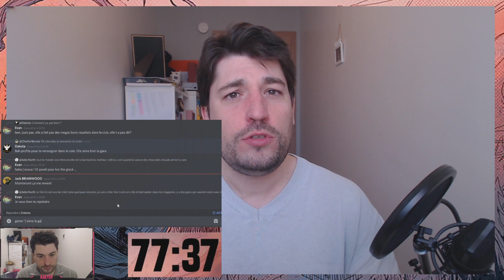Alice Is Missing - Présentation d'un jeu de rôle silencieux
Kaefer vous présente aujourd'hui un jeu à part : Alice is Missing, de Spenser Starke, publié (en anglais) chez Hunters Entertainment.
Alice Is Missing est un jeu de rôle silencieux sans MJ : après la création du contexte et des liens entre les personnages, la phase RolePlay d'une heure et demi se fait entièrement par écrit.

Les joueurs et les joueuses incarnent des adolescent(e)s de la ville de Silent Falls. Leur amie, Alice, a disparu depuis trois jours maintenant. Le retour de Charlie entraîne toute l'équipe dans sa recherche, et ils se tiennent informés des découvertes grâce à une application de discussion textuelle.
Le jeu se joue donc en parties "One Shot" de 3h, en passant par un des salons discord / whatsapp / messenger pour simuler le fait qu'ils discutent sans être dans le même lieu.

Pendant le jeu, les PJ seront amenés à révéler les secrets de leurs personnages et explorer aussi, dans des discussions privées, les relations avec un seul autre personnage. L'intrigue est constamment relancée grâce à un système de cartes, associé à un timer, dont Kaefer vous expose le principe ici.
C'est donc un jeu, émulant des oeuvres comme Life is Strange, qui met en avant les sentiments, l'improvisation et l'immersion.
N'hésitez pas à partager votre expérience à propos de ce jeu !
Bonne journée !

▬▬ Chapitrage ▬▬
0:00 Introduction
0:16 Principes du jeu
2:09 Le timer et les cartes indices
4:31 Alice et les personnages
6:47 Les suspects et les lieux
8:11 Motivations
8:54 Retour de parties
10:10 Sécurité émotionnelle
11:15 Conclusion

Art by Caleb Cleveland, Julianne Grepp and Christopher J. De La Rosa